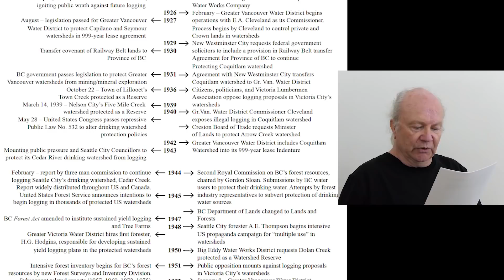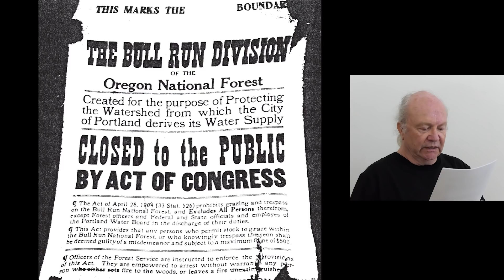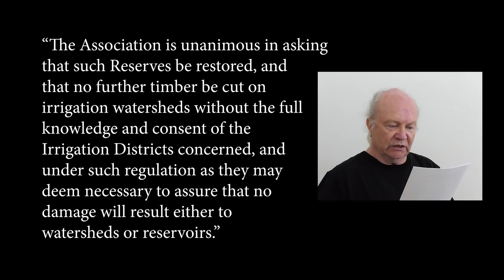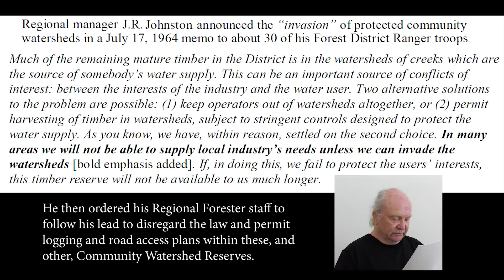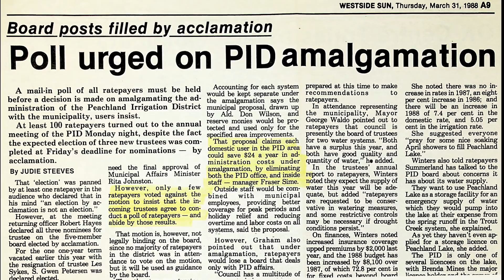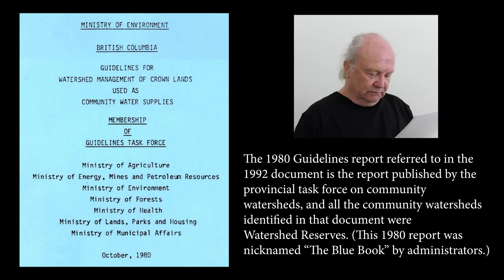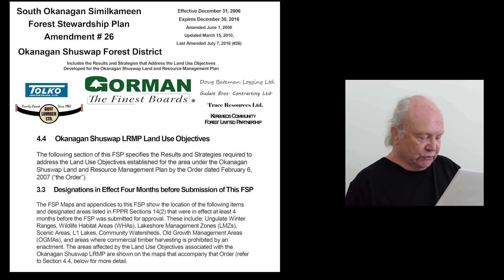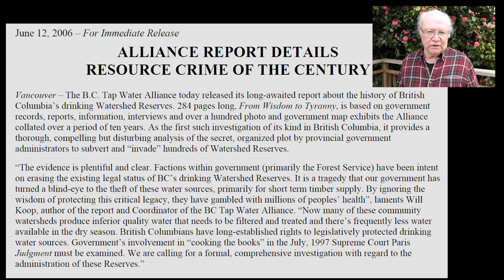Legal Logging Moratorium History and Government Secrets in the Peachland Community Watershed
The Peachland Community Watershed was once protected by Provincial Law that prohibited logging (Timber Sales) on public or Crown lands within the watershed’s forests. The video, some 30 minutes in length, tells this history as well as the tragic tales about how government foresters broke the law that protected this community watershed, and many others that were similarly protected in British Columbia since the early 1900s.

This video, narrated and produced by Will Koop, the Coordinator of the BC Tap Water Alliance, follows the release of his March 18, 2019 time-lapse video of logging in the Peachland community watershed (1984 – 2018),

Here is the link to the BC Tap Water Alliance’s March 6, 2019 letter to BC Premier John Horgan, requesting that government initiate a Public Inquiry into the mis-management of BC’s Community Watershed Reserves,

Here is a link to the Peachland Watershed Protection Alliance’s

Here is a link to the timeline of events as published in the 2006 book, From Wisdom to Tyranny: A History of British Columbia’s Drinking Watershed Reserves,

Here is the link to my May 14, 2018 Peachland Watershed Photo Backgrounder, Here are links to a selection of reports written by Will Koop, Coordinator of the BC Tap Water Alliance

Video Timeline
0:0, Introductions
3:40, The Legal Moratorium
6:20, Creation of Community Watershed Reserves in North America
8:37, Okanagan Watershed Reserves in the 1940s
10:52, Revelstoke City Defends its Greeley Creek Watershed Reserve
11:19, BC’s Chief Forester Breaks the Law
13:38, The BC Community Watersheds Task Force (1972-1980)
15:33, The 1980s: Peachland Irrigation District Trustees Keep Watch
16:06, The Amalgamation
16:51, The 1992 Okanagan Timber Harvesting Guidelines
20:10, The Okanagan / Shuswap Land and Resource Management Plan
22:38, Okanagan Forest Licensees and the Okanagan / Shuswap LRMP
24:26, Summary and Request for public support on the protection and re-protection of Community Watersheds